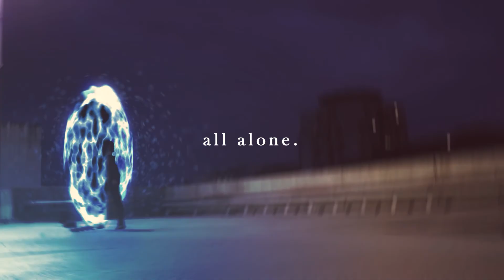g o r i l l a z - all alone ( s l o w e d + r e v e r b )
Close your eyes and see
When there ain't no light
All you'll ever be
Come on save the night

Because I don't believe
When the morning comes
It doesn't seem to say
An awful lot to me